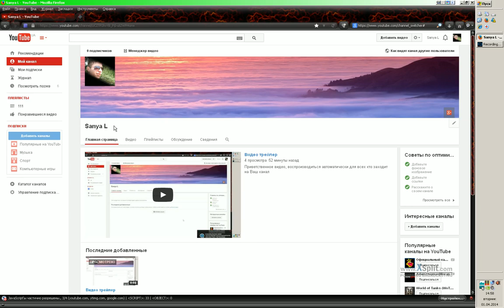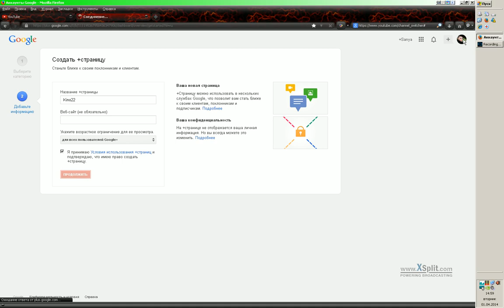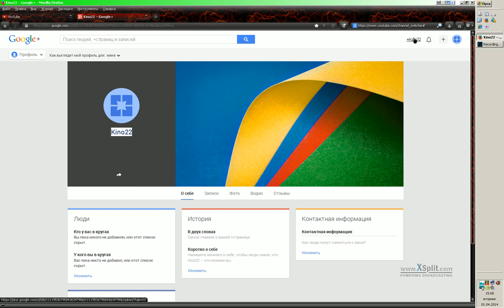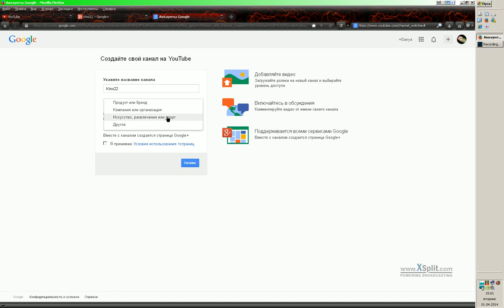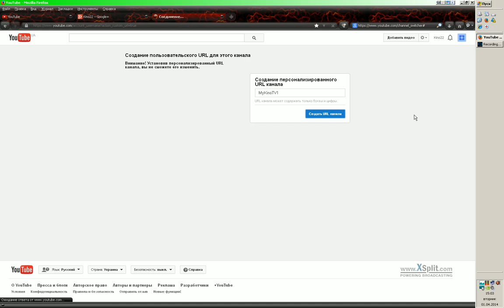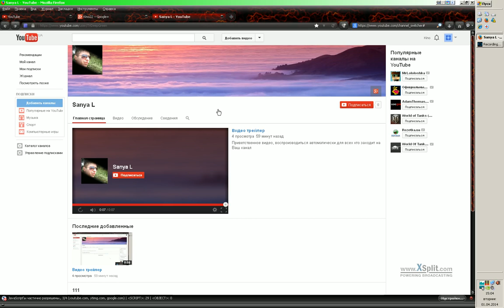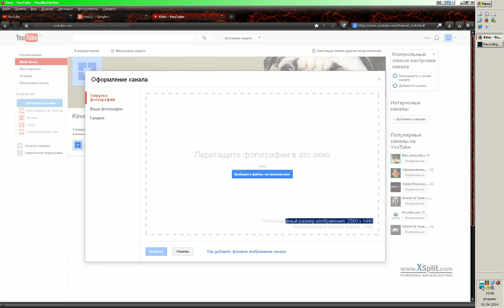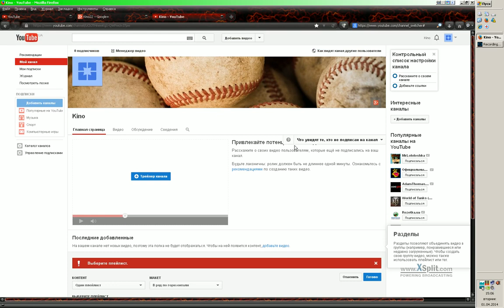Как создать канал Youtube с нужным названием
- ссылка для создания канала под страницу гугл+